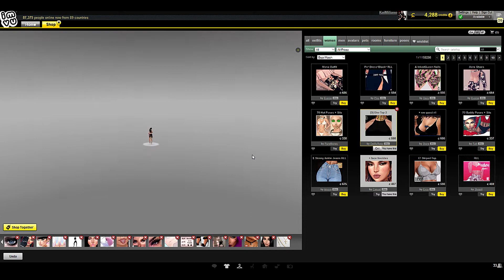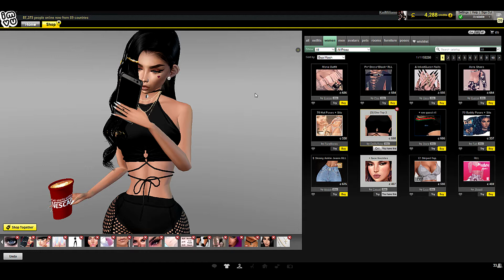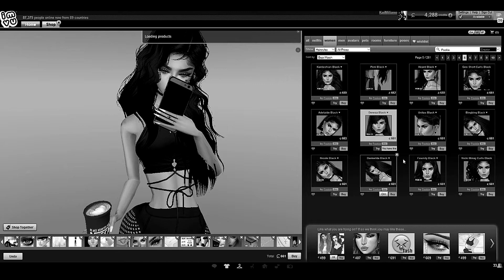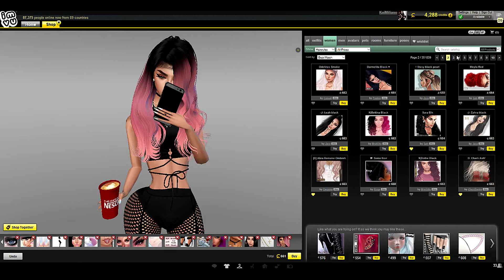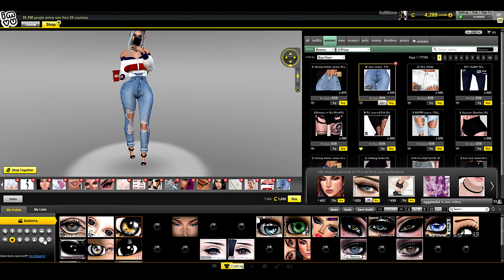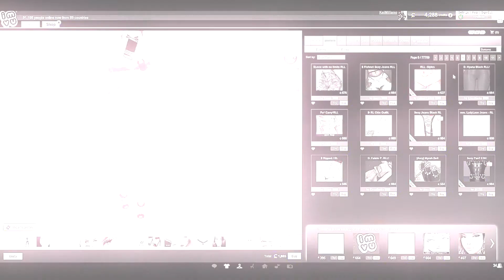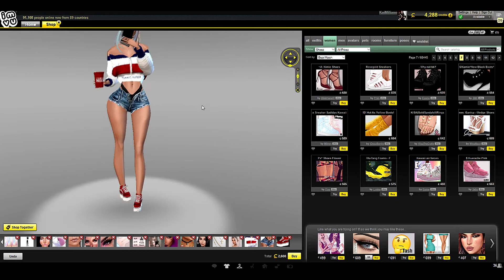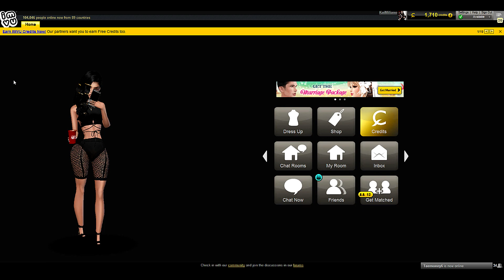Shop With Me 💎💯🔥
HighQueenK